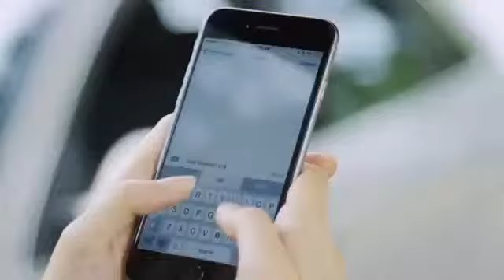Innovative Wireless Design For All Your Needs